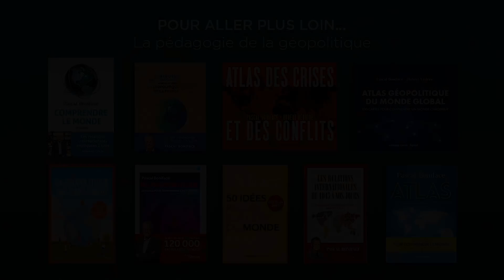Bilan géopolitique 2021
Assaut du Capitole, arrivée de Biden à la Maison Blanche, affrontements au Proche-Orient, tensions entre le Maroc et l' Algérie, conflit en Ethiopie, poursuite de la montée en puissance de la Chine, victoire des conservateurs en Iran, l'isolement de Loukachenko en Biélorussie, tensions grandissantes avec la Russie, retour des talibans à Kaboul...

L'année 2021 a été dense d'un point de vue stratégique. Pascal Boniface analyse les principaux faits et tendances marquants de l'année qui s'achève.